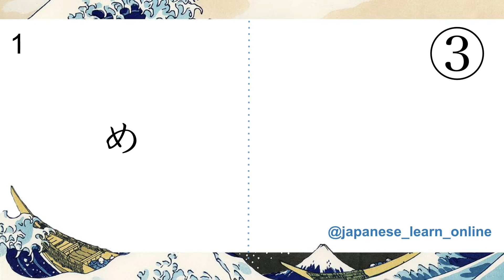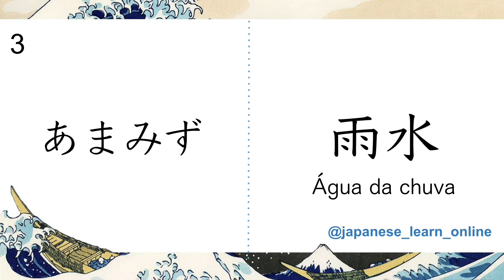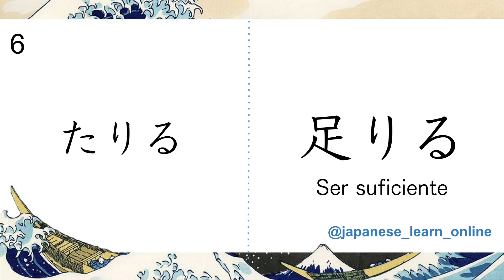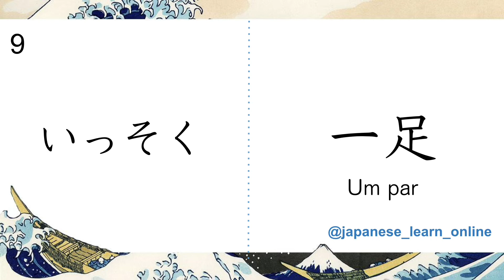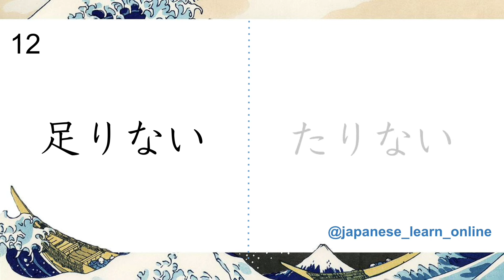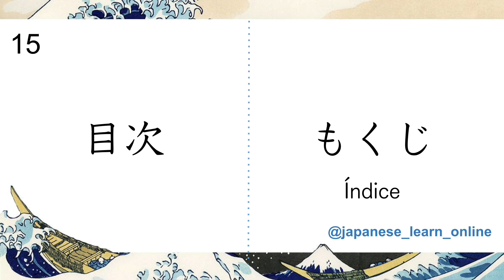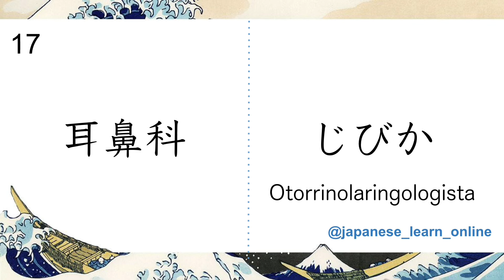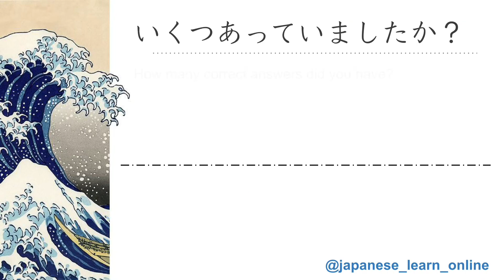【Kanji teste】「目・耳・手・足・雨」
Kanji nivel JLPT N4.

Vamos aprender Japonês com Japonês.
Material para ajudar quem quer aprender japonês.

Quem tiver interesse de aprender aula de japones comigo, manda DM.